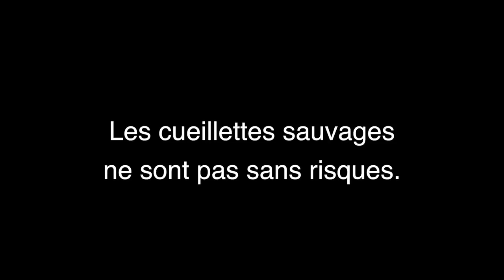Découvrez la chaîne Youtube de : Jacob Karhu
Cette chaîne Youtube vous propose : "Chaîne Bushcraft : expérimentations, tutos, et camps.
(Vie sauvage dans les bois)"

Le lien vers la vidéo-vitrine de la chaîne Youtube de : Jacob Karhu
Nom de la vidéo : DEFI : Cuisinons la Nature Sauvage !

Nb suppression du contenu suivant par rapport à la vidéo en lien :
Néant
De
Titulaire des droits d'auteur :
Passage

Descriptif lié à la vidéo-vitrine présenté ici :
Manger les plantes trouvées en pleine Nature et les cuisiner pour le dîner !
C'est ce que Hildegarde Laurence Talleux a réalisé (car elle avait oublié la bouffe de ce WE)